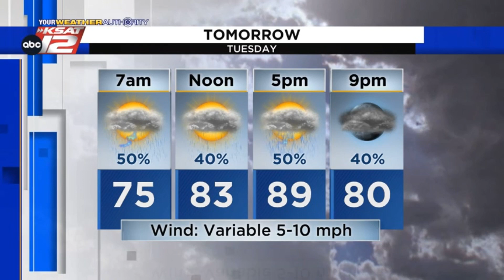Adam's Nighttime Update: Monday 8/22/22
More rain chances on the way